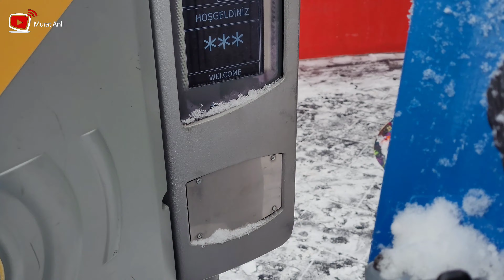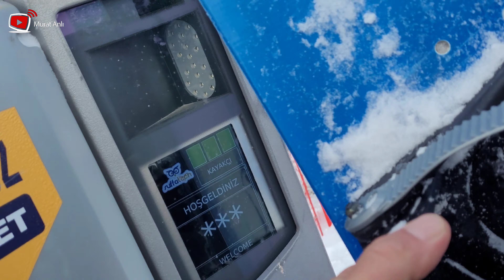Erciyes Kayak Merkezi Hacılar Kapı Hitit Tesisi Açıldı Açılışını Yaptık